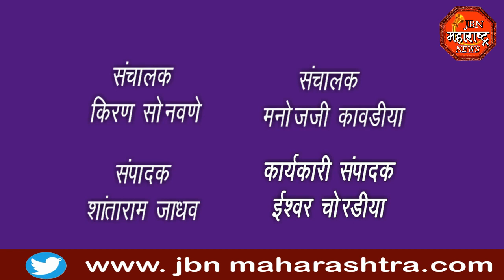jbn maharashtra news jalgaon